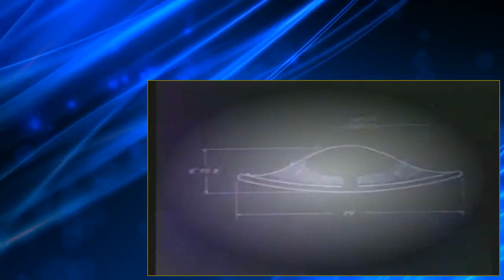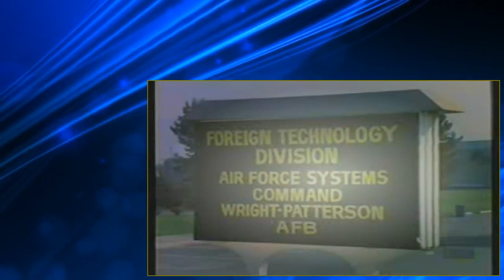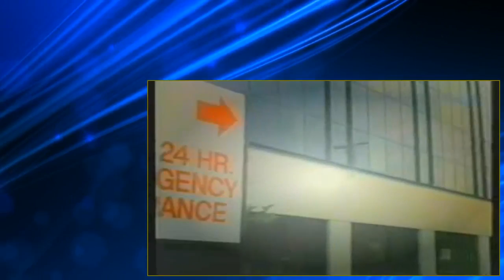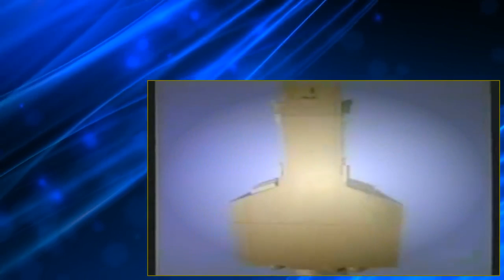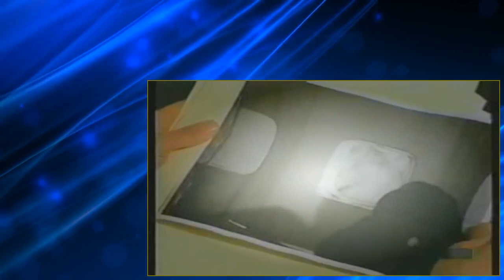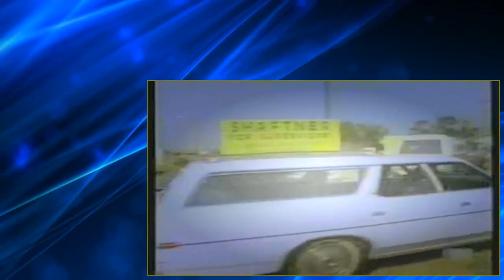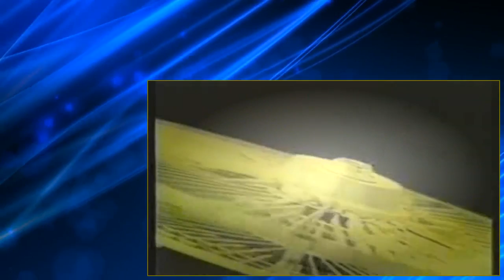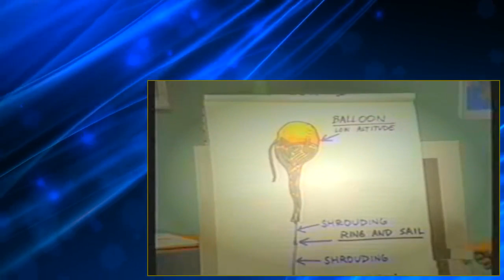Project UFO 1x05 The Medicine Bow Incident